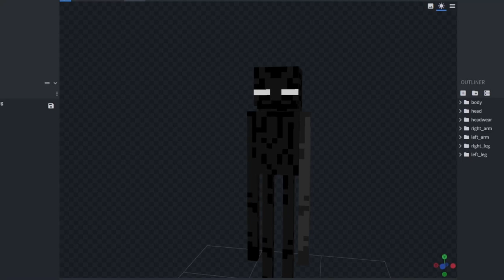I Made Minecraft Mobs Better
I made goofy custom Minecraft mobs and they turned out to be awesome.

Minecraft mobs are a little underwhelming.
Pigs. What do they do? Pig stuff. Well today that changes with old man piggins! Or how about wolves? They're adorable and all but there is room for improvement... *hint...* *hint...* *pugs.* (:

I Made Minecraft Mobs Worse

I like to create random, wacky stuff in Minecraft. Do you have an idea that you would like to see? I love to hear back from you guys!